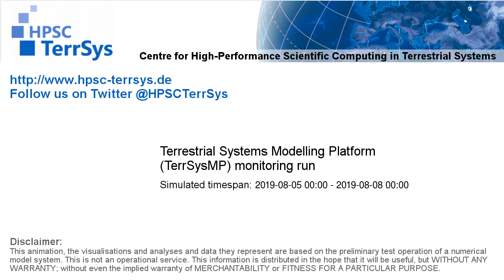TerrSysMP monitoring run 2019-08-05 - water table depth change - Europe (72h)